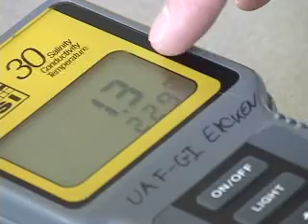Salinity Measurements of Sea Ice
A laboratory demonstration of salinity measurements